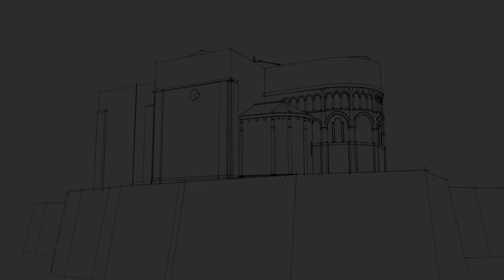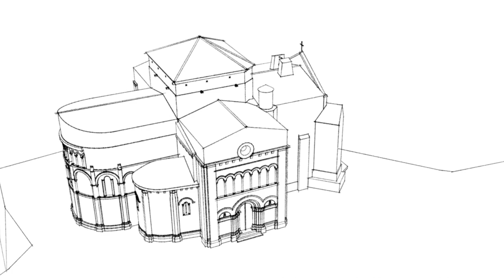L'église romane Sainte Radegonde de Talmont-sur-Gironde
Cette vidéo va vous permettre de comprendre, à l’aide de restitutions en images de synthèse, les évolutions de l’église Sainte Radegonde de Talmont-sur-Gironde, qui a beaucoup changé d’apparence au fil du temps, et notamment au cours des restaurations du siècle dernier.

L'église romane de Talmont-sur-Gironde, construite au 12ème siècle, surplombe la falaise qui domine l’estuaire de la Gironde. Elle est dédiée à Sainte Radegonde, épouse du roi franc Clotaire et protectrice des marins.
Sa nef, partie dédiée aux fidèles, était initialement plus longue, mais elle s’est en partie effondrée au 15e siècle, probablement à cause d’une fragilité de la crypte située au-dessous. La partie restante a été fermée à l’ouest par une façade très sobre. Sa porte est simplement ornée d’une accolade et de pinacles, dans le plus pur style gothique propre à cette époque. La façade du transept nord, qui ouvre sur le cimetière, a quant à elle conservé sa riche ornementation romane.
L’église a été fortifiée par l’ajout d’un chemin de ronde à la fin du 13ème siècle ou pendant la guerre de Cent ans. Les vestiges de son parapet couronnaient encore le monument au 19ème siècle. Des gravures de l’époque révèlent aussi les ajouts d’une sacristie côté chevet et d’un auvent, appelé ballet, devant la porte ouest. Après le classement de l’édifice en 1890, ces deux éléments ont été supprimés.
A partir de 1930, d’importants travaux ont été menés pour rendre à l’édifice ce que l’on a considéré comme son caractère originel d’église romane saintongeaise. Pour répondre à l’absence visuelle de clocher, l’architecte Texier a créé la tour centrale carrée du transept, ainsi que la coupole en pierre sur laquelle elle repose. En 1970, les vestiges du chemin de ronde ont été supprimés. La forme des toitures a été transformée et harmonisée, toujours dans la recherche d’un idéal esthétique roman. Toutes ces transformations n’ont heureusement pas altéré sa beauté.
La falaise, endommagée et entamée au fil des siècles par l’assaut des vagues, a été renforcée à plusieurs reprises par un mur de soutènement qui assure la stabilité de l’église.

Retrouvez l’ensemble de nos sujets patrimoine en vidéos, diaporamas, audios et quizz, dans nos parcours multimédias de visites guidées sur le site internet et l’application mobile gratuite